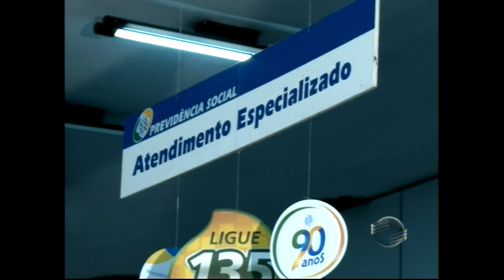Governo altera regras e donas de casa podem adquirir aposentadoria